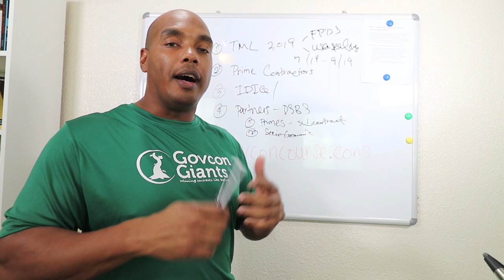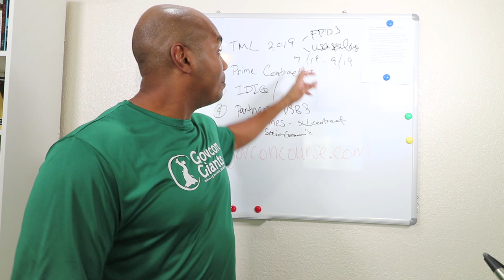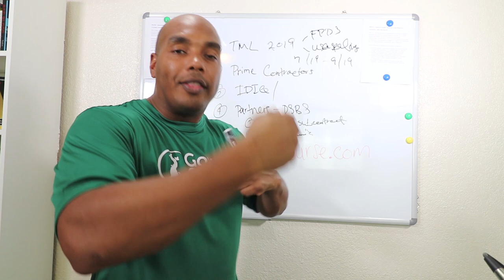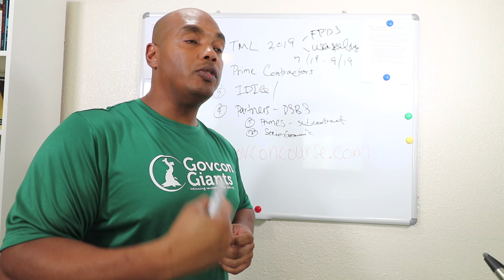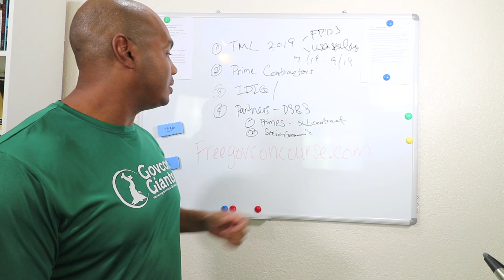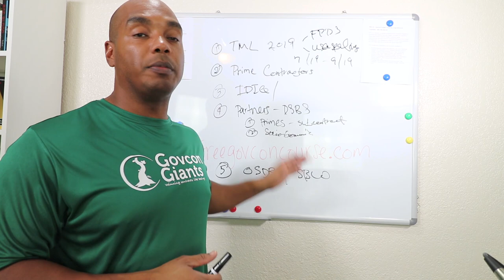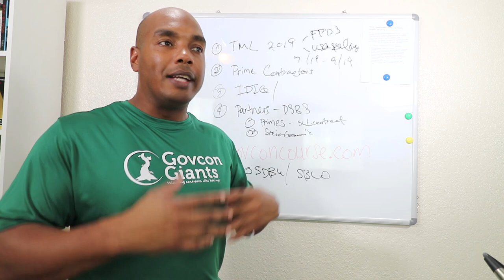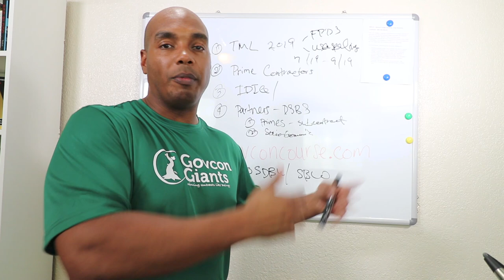What activities should you be doing in the month October?